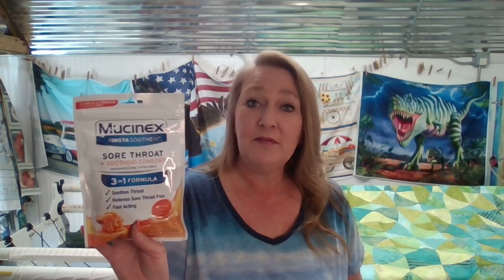Walmart Haul! 3 Moneymakers! 11/13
Grab these amazing deals today!

Want to drop me a note 🗒️ or send me a letter? I’d love to hear from you💕
Check It Out With Michelle

$12 REFERRAL BONUS***Receive a $12 bonus for using my Brandclub referral